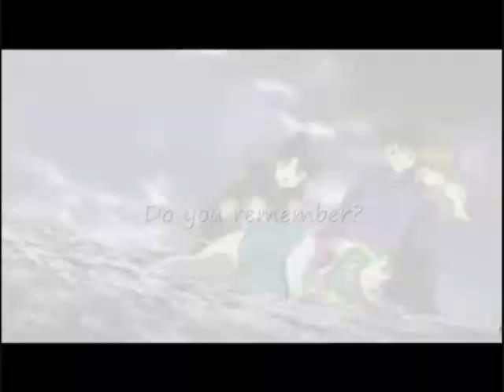Natural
Story:

As requested by Teh DogDemon an InuKag fight video. Simple really, it is what it is, enjoy!

1. Non-commercial (I make no money or profit from this in any way, shape or form) 2. Transformative in nature, and 3. Does not compete with the original work and could have no negative effect on it’s market.